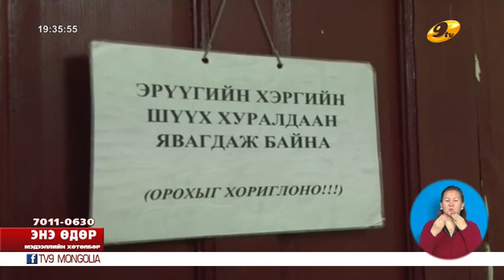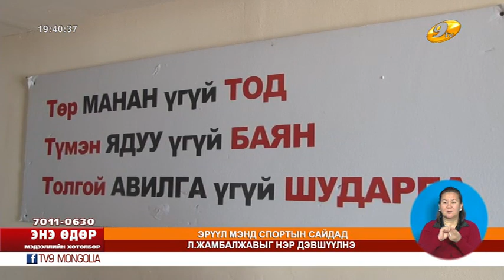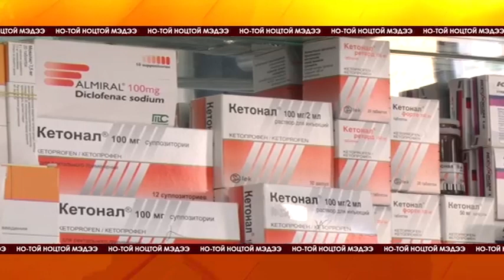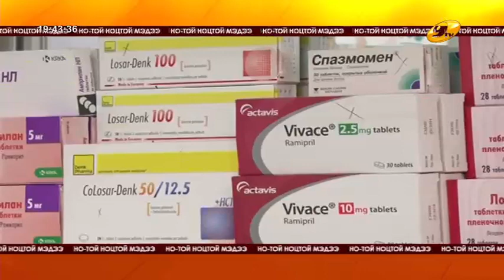Энэ өдөр 2015 11 301